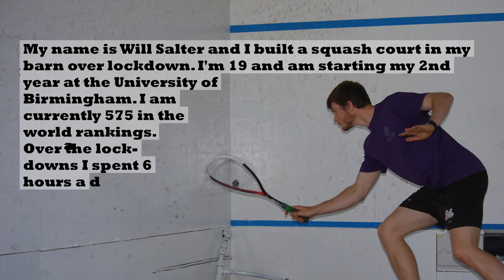The Squash Barn - My DIY Squash Court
During the UK lockdowns I built a squash court in my barn to keep training and pursue my dream of becoming a top professional squash player. This is the story of my tireless training in a make or break period of my life. After making some huge improvements I have since joined the University of Birmingham to further develop my squash and have started playing on the PSA (Professional Squash Association) Satellite Tour. After six tournaments I have reached the quarter finals three times and at the time of writing am currently ranked 575 in the world.